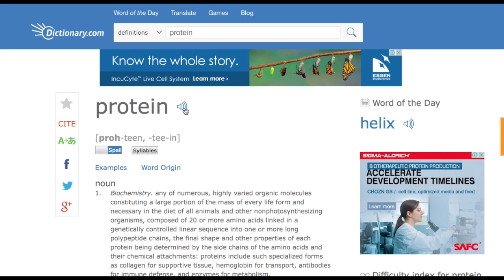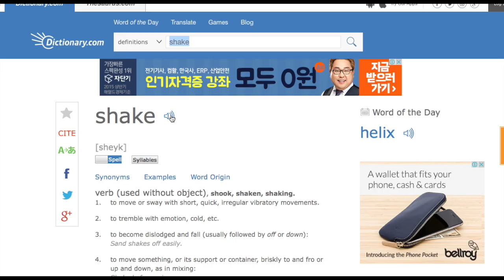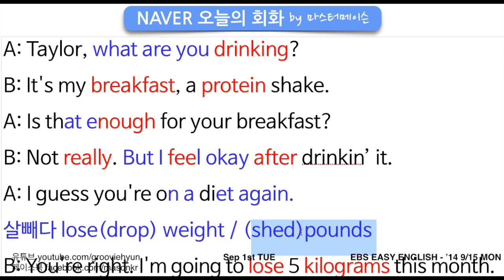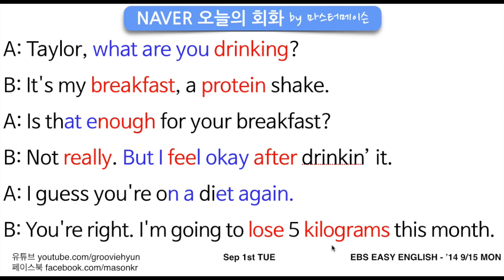네이버오늘의영어회화 (9/1 화) by ‪‎마스터메이슨‬ - 운동할때에 쓰는 영어회화 영어발음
[네이버 오늘의회화 9/1 화] by ‪#‎마스터메이슨‬

A Taylor, what are you drinking?
A 테일러, 무엇을 마시고 있는 거야?

B It’s my breakfast, a protein shake.
B 아침 식사야, 단백질 셰이크.

A Is that enough for your breakfast?
A 아침 식사로 충분해?

B Not really. But I feel okay after drinking it.
B 아니. 하지만 이것을 마시고 나면 괜찮아져.

A I guess you’re on a diet again.
A 또 다이어트 중인가 보구나.

B You’re right. I’m going to lose 5 kilograms this month.
B 맞아. 이번 달에 5킬로그램을 뺄 거야.

what are you 1.왓 어r 유 2.와러r유 3.와리유 / drinking ㅈ뤼잉킹(낑) / breakfast ㅂ뤠엑뻐슷(ㅌ) / Protein ㅍ로우티인 / shake 쉐잌 / that enough 대리너f / be good for ~에 좋다 / for vs four / not really 륄리[뤼을리] = enough / but I 1.벗 아이 2.버라이 / feel vs fill / after 턱내리기 / I guess you're 슈어r / be on a diet 다이어트하는중 / go on a diet 다이어트하다 / diet 다이읏[엣] : 식단 / lose = drop weight = shed pounds / 1kg = 2pounds / this month 이번달 / 강의링크